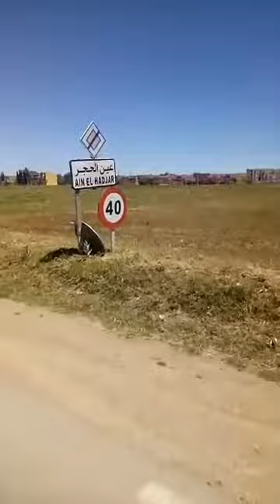دخول الطلبة لمدينة عين الحجر لإستكمال الطريق نحو سعيدة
مسيرة من النعامة إلى العاصمة مشيا على الأقدام دعما للحراك ❤😍🙏